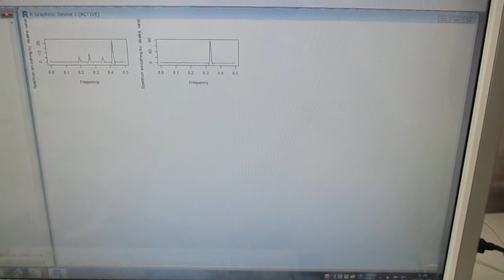超音波発振システム（１ＭＨｚ、２０ＭＨｚ） Ultrasonic-labo